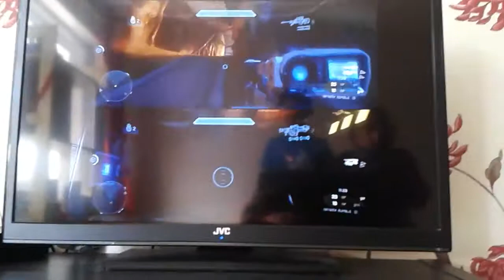Chapter 1 HALO